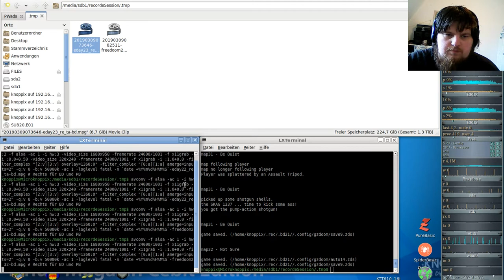Brutal DooM 2018 FreeDoom II (gzdoom) #32